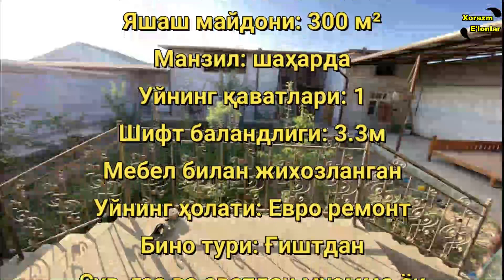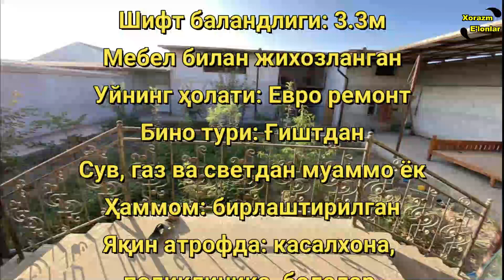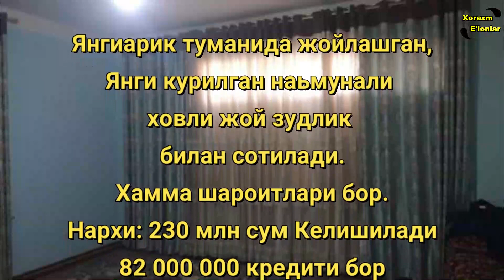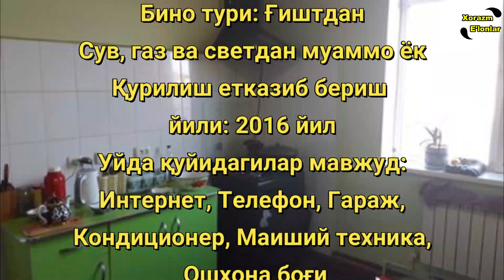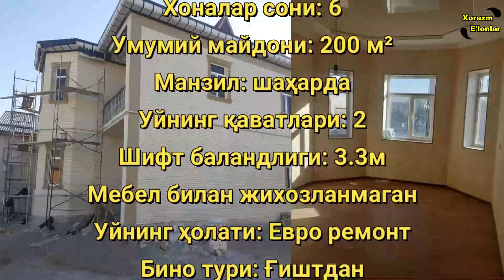XORAZM UY JOY NARXLALARI 2022 \\ ХОРАЗМ УЙ ЖОЙ НАРХ